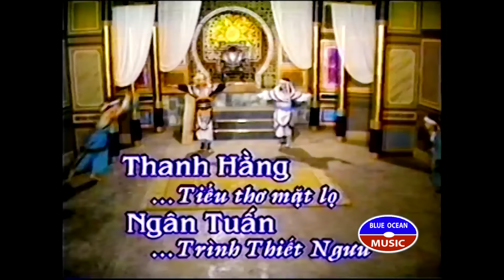Cai Luong La Thong Tao Bac (Cong Chua Do Lu)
Cải Lương: La Thông Tảo Bắc (Công Chúa Đồ Lư)
Nghệ Sĩ: Vũ Linh, Tài Linh, Thanh Hằng, Ngân Tuấn, Ngọc Đáng, Bửu Truyện, Vũ Luân, Trường Sơn, Chiêu Hùng, Trọng Nghĩa, Minh Long, Bạch Long, Chinh Nhân, Đức Lợi, Bạch Mai, Khánh Tuấn, Công Minh, Thanh Sơn, Trường Oanh, Hữu Huệ, Xuân Trúc, Trường Lợi